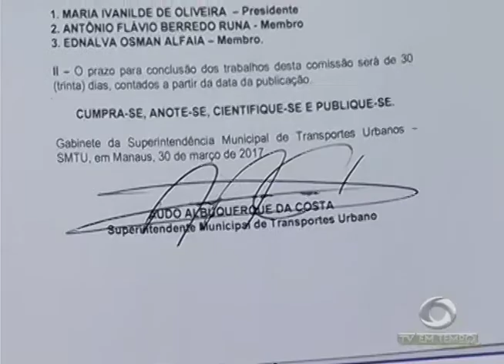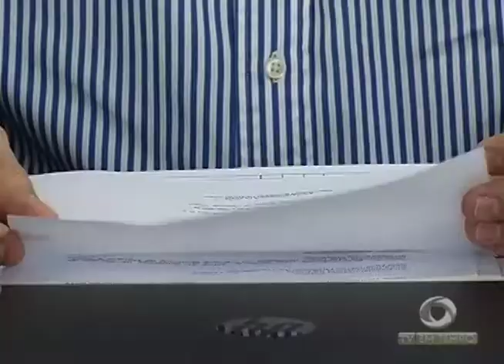SMTU vai investigar desvio de Combustível em Empresas do Transporte Coletivo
03º BLOCO JORNAL 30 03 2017 - SMTU vai investigar desvio de Combustível em Empresas do Transporte Coletivo